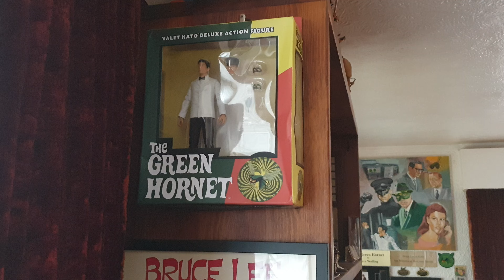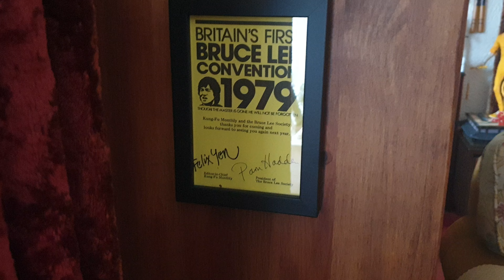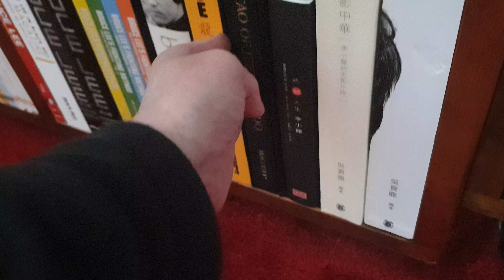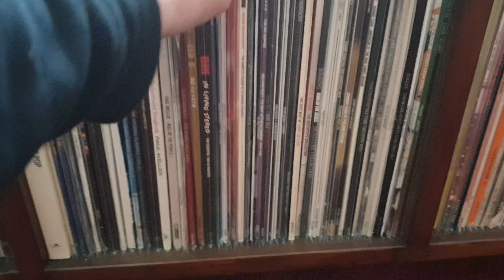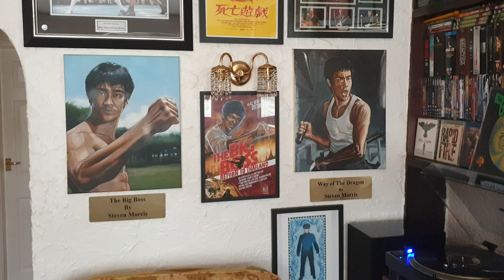Bruce Lee Room update 2024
Room update 2024